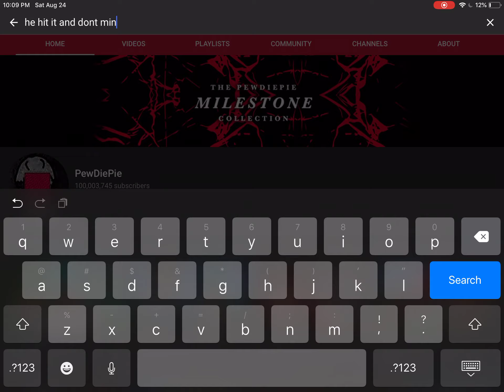PEWDIEPIE HIT FRIKIN 100 MILLION!!! 💯